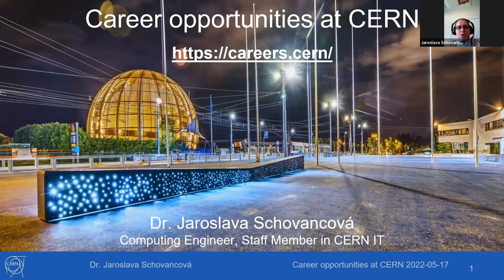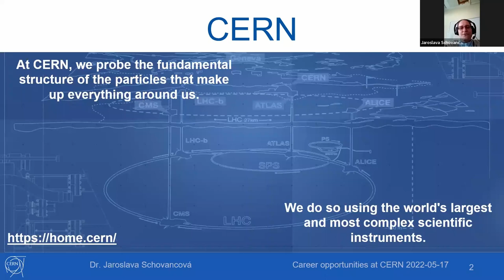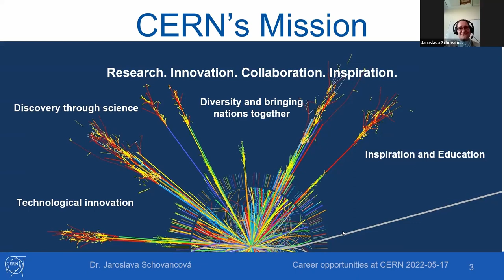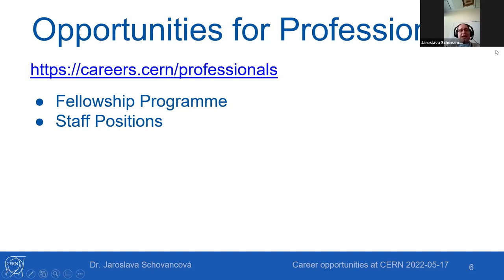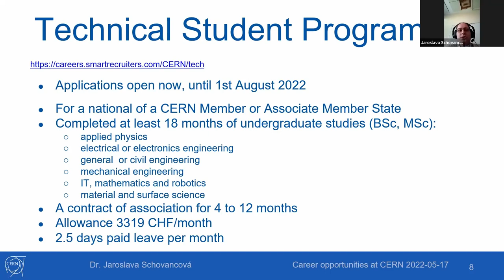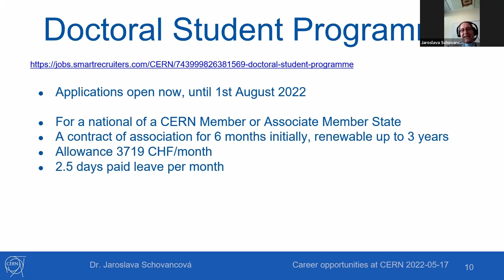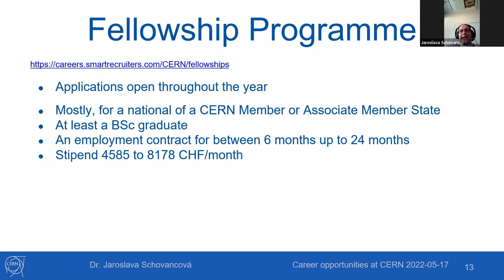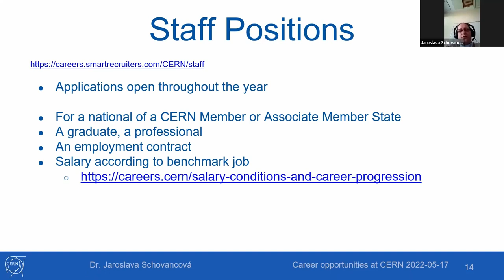How to get an internship at CERN? Explore your career opportunities.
The Czech Republic celebrates 30 years as a member state in 2022. Learn more about your chances and paths to join the scientific community at CERN. There are many ways, and we strongly recommend being open-minded and passionate about what you want to do in your future. Jarka Schovancova, a software engineer and current staff member, shares her experiences. The webinar record from May 17, 2022, is in English, but English is the "lingua franca" for the scientific world. Take your chance :-)